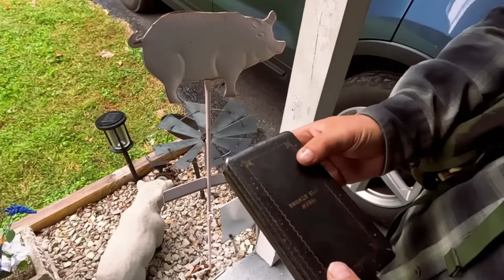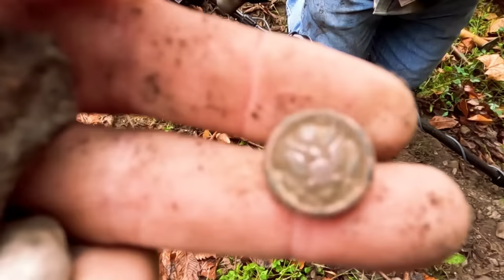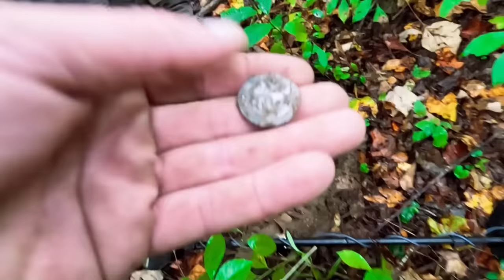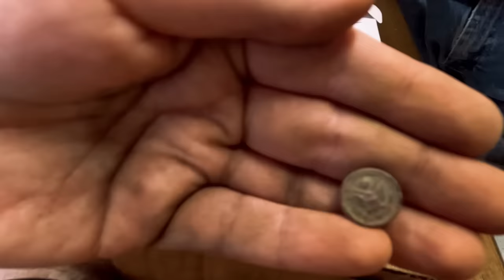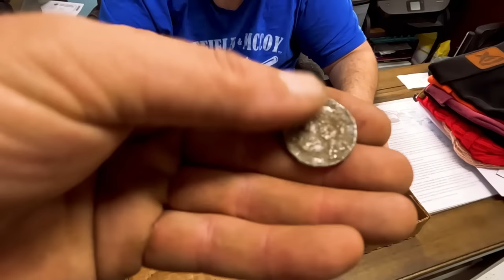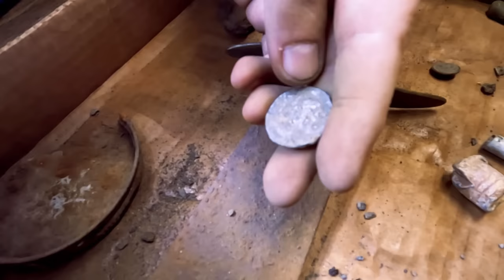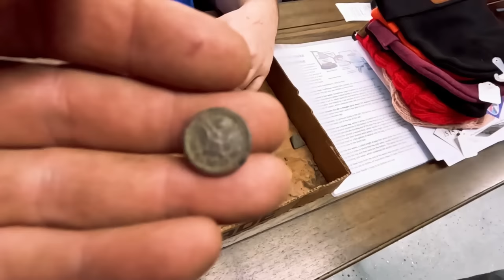Metal detecting the last section at Devil Anse Hatfield's old House - Sarah Ann, WV.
The Hatfield–McCoy Feud involved two American families of the West Virginia–Kentucky area along the Tug Fork of the Big Sandy River from 1863 to 1891. The Hatfields of West Virginia were led by William Anderson "Devil Anse" Hatfield, while the McCoys of Kentucky were under the leadership of Randolph "Ole Ran'l" McCoy.